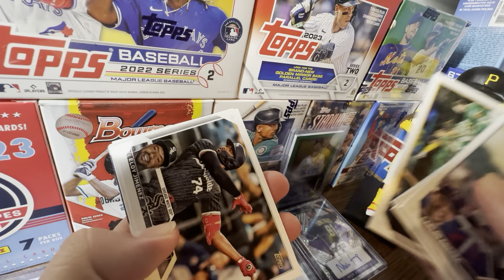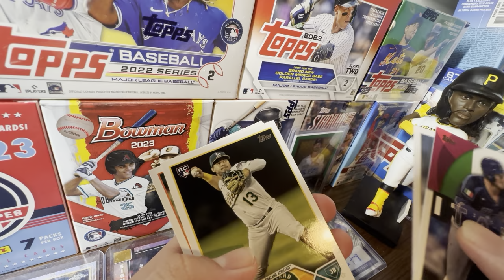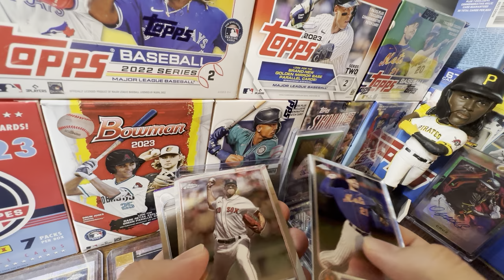TOPPS NEEDS TO GET IT TOGETHER ASAP! THIS IS UNBELIEVABLE…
😢 TOPPS NEEDS TO FIX THESE THINGS ASAP😢

Hello and welcome to the channel! In today’s video we will be discussing why Topps needs to get it together. With 2023 Topps Series 2 out, we now have nothing to look forward to as collectors for quite some time. There are literally 0 new 2023 Topps products due out all summer. And with their current controversy with more fake autographs, this is not the same Topps we grew up collecting. Ever since Fanatics acquired Topps it’s been nothing but horrible decisions. Today we discuss how to fix Topps.

2023 Bowman is out NOW!

Title: TOPPS NEEDS TO GET IT TOGETHER ASAP! THIS IS UNBELIEVABLE…